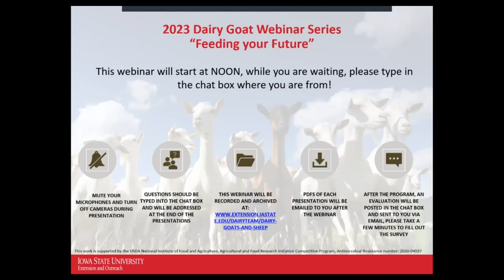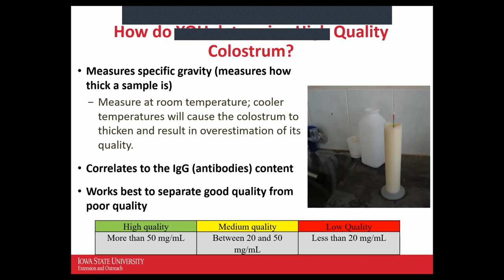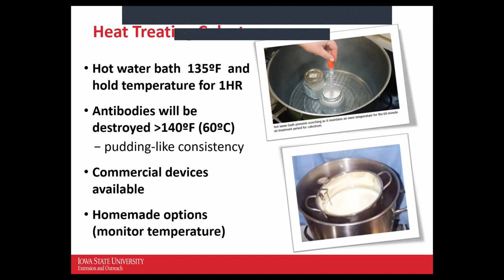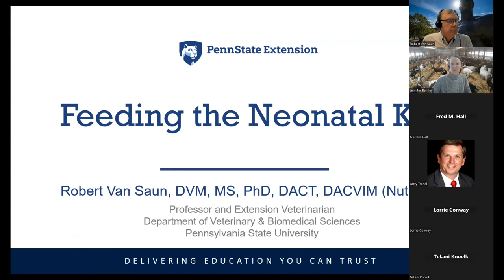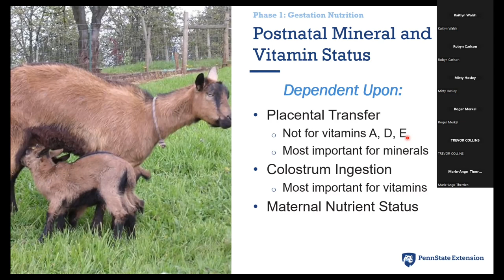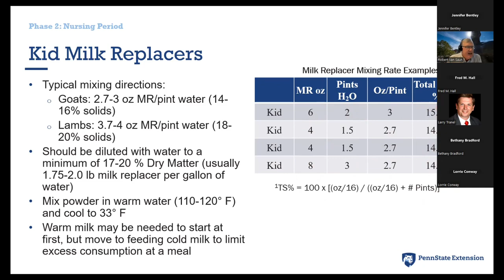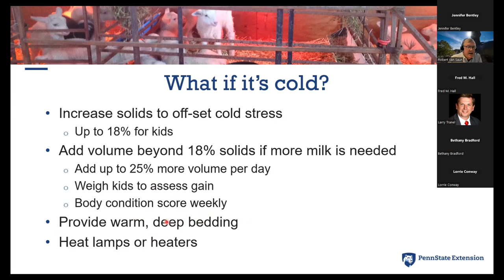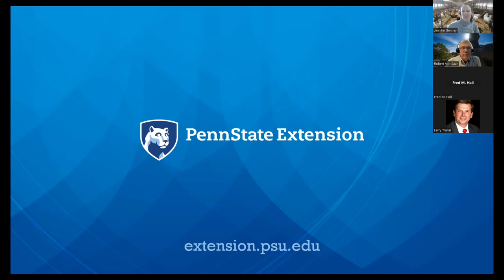Feeding the Future of Dairy Goats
This webinar features Robert VanSaun, extension veterinarian, Penn State University, and Jennifer Bentley, dairy specialist with ISU Extension and Outreach as they discuss colostrum management and feeding strategies for the young dairy goat kids.